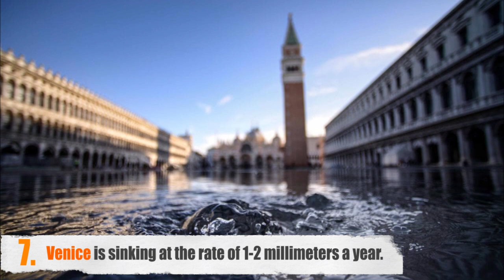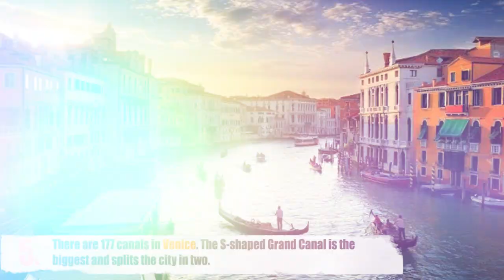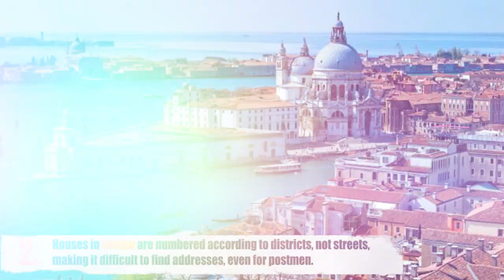10 Facts About the City of Venice